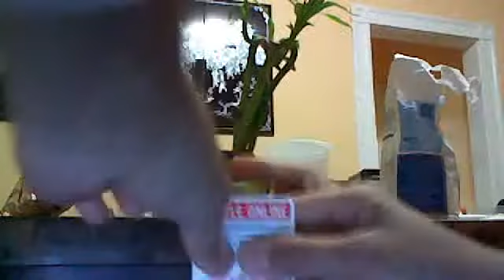BeyBlade XTS Set unboxing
i took of the back lolololol